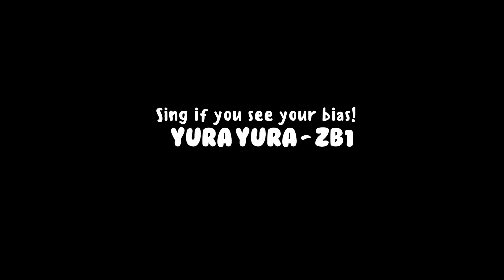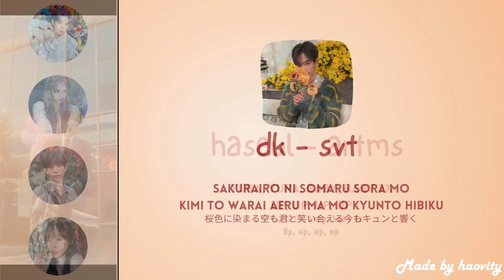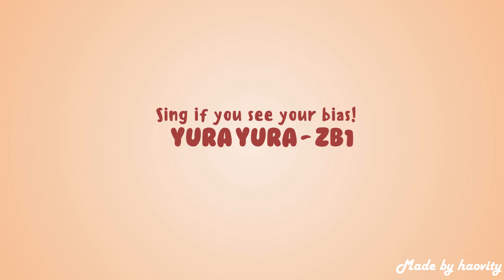sing if you see your bias! (YURA YURA - ZEROBASEONE) w/ Lyrics! [REQUEST]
✧･ﾟ: * ꜱᴜᴍᴍᴏɴɪɴɢ ʜᴀᴏᴠɪᴛʏ ✧･ﾟ:*

🐾  🎀 Photos are from pinterest / google!

🐾  🎀 Outro: Galileo - Kep1er MV

🐾  🎀  𝐭𝐢𝐦𝐞𝐬𝐭𝐚𝐦𝐩𝐬  🎀  🐾
0:00 - ꒰ start! ꒱

^ Consider filling it up!

🐾  🎀  𝐟𝐚𝐜𝐭𝐬  🎀  🐾
pronouns? he/him
you are from? can't say
what do you use to edit? canva and vegas pro (vids), photoshop (thumbnails)
who do you stan? many groups! mostly zb1, cravity, and twice!
bg or gg stan? both

🐾  🎀  𝐭𝐚𝐠𝐬  🎀  🐾 (ignore)
kpop, ktuber, ktube, kpopyt, kpopyoutube, boygroup, girlgroup, cravity, luvity, zerobaseone, zb1, zerose, singifyouseeyourbias, SISYB, sing if you see your bias